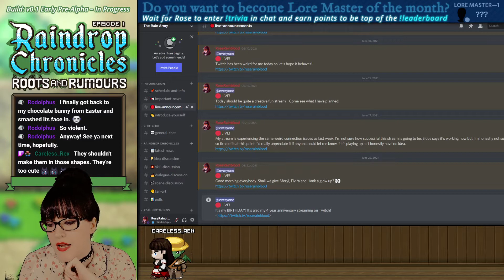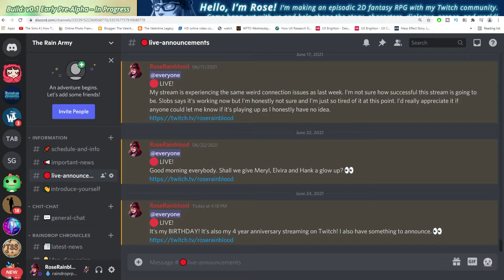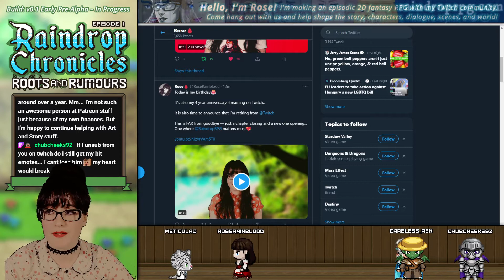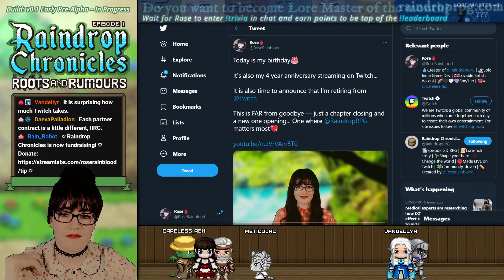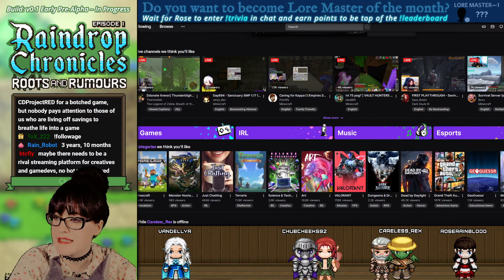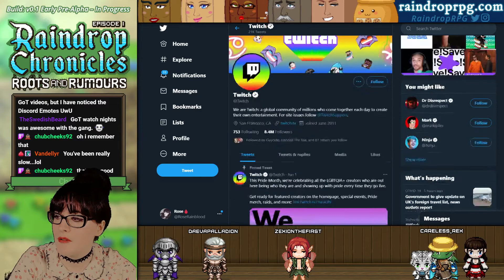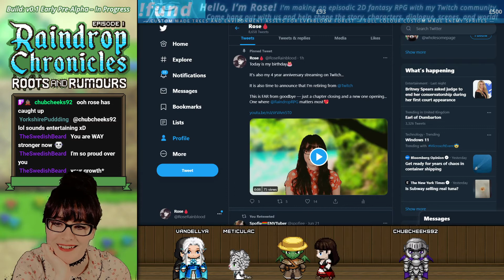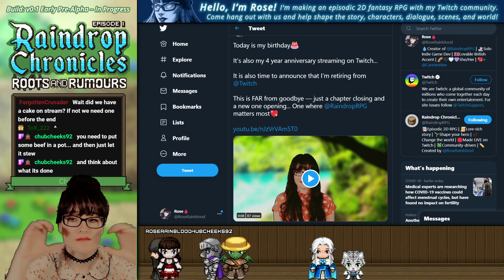I Announced I am LEAVING Twitch👋 - Just Stream Things💗 - Game Dev Stream 256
Hello! Indie game dev here!👋 I write and make an ongoing 2D fantasy RPG video game series. In this July 2021 stream, I announce to my community that I'm leaving Twitch.

Want a summary of this stream?
This stream was my birthday and also my 4 year anniversary streaming on Twitch. It was also time to announce that I'm retiring from Twitch. This is far from goodbye — just a chapter closing and a new one opening... One where Raindrop Chronicles matters most.